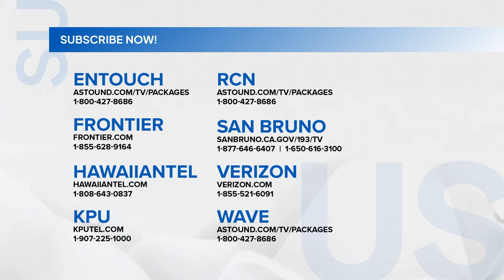Black Rider: Ang baby ni Vanessa!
Malapit na nating malaman kung sino ang ama ng baby ni Vanessa!

Mapapanood ang full episodes ng “Black Rider” overseas sa GMA Pinoy TV. Bisitahin lang ang para sa detalye!